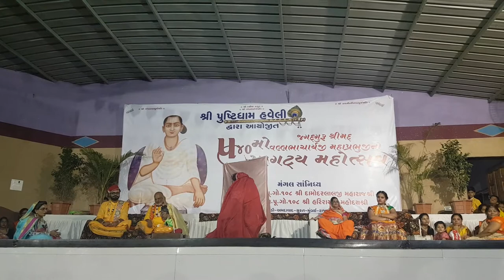Shri Yamuna Sakhi Mandal Surat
SHRI MAD VALLABHACHARYAJI 540 PRAGTYA UTSAV @ Shri Pushtidham Haveli Surat.

MANGAL SANIDHYA : P.PU.GO.108 SHRI DAMODARLALJI MAHARAJ SHRI(SHRI VIJAYKUMARJI)
P.PU.GO.108 SHRI HARIRAYJI MAHODAY SHRI